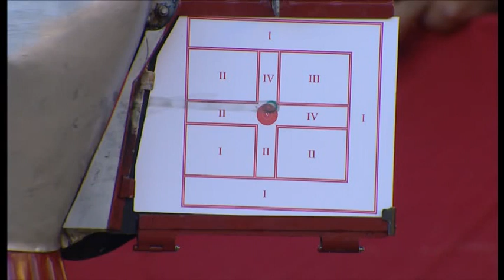Giostra, trionfo da 10 e lode per Porta Sant'Andrea (sintesi ed interviste a caldo 03-09-2017)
Giostra del Saracino, Arezzo, trionfa Porta Sant'Andrea, niente da fare per Porta Santo Spirito, Porta del Foro e Porta Crucifera. Sintesi e interviste a Enrico Vedovini, Stefano Cherici e Maurizio Carboni